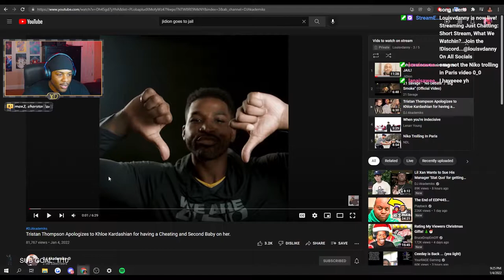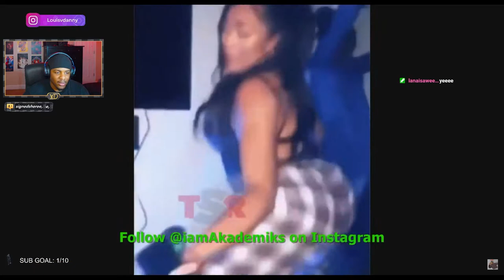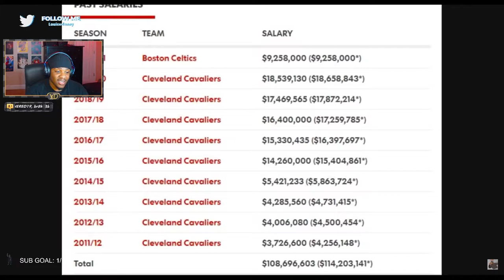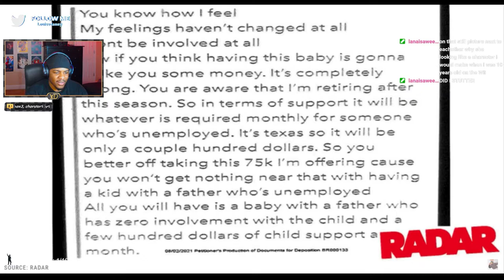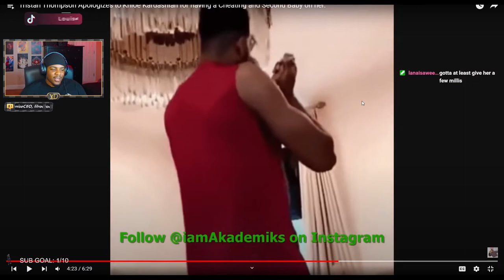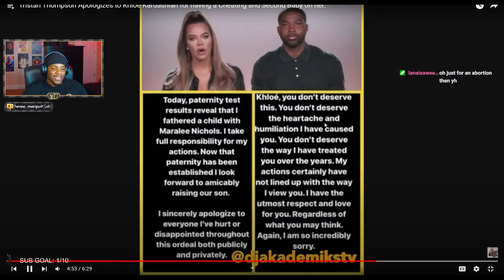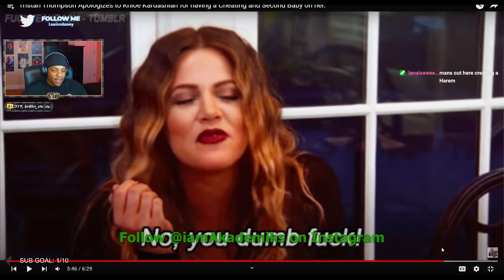Tristan Thompson Can NOT Pull Out...